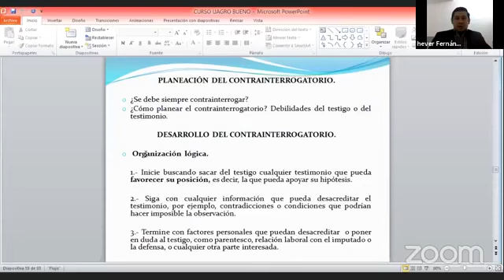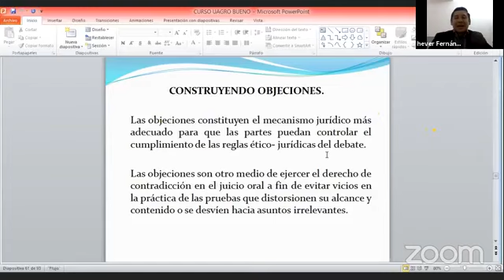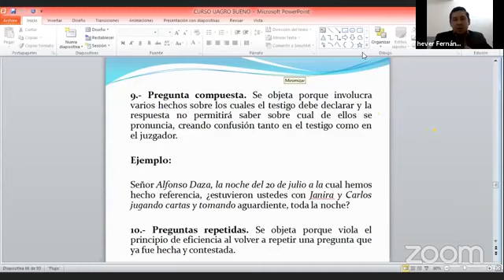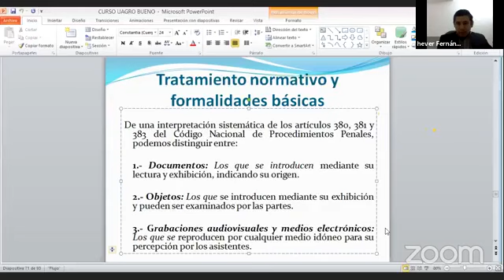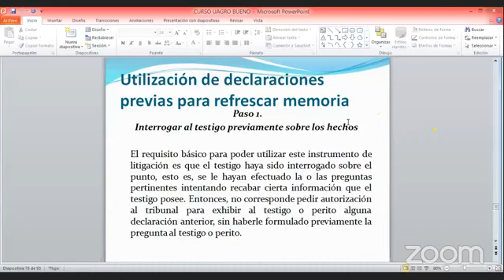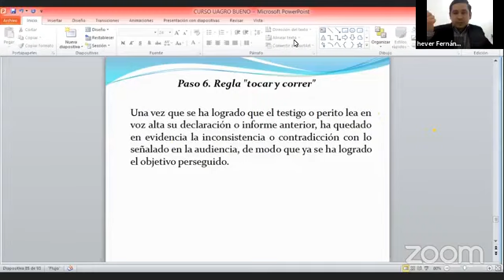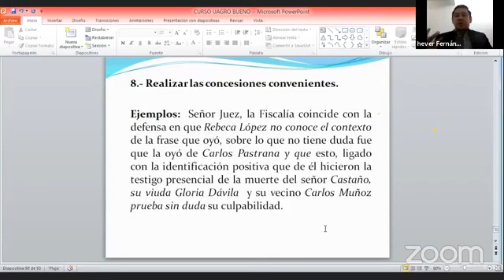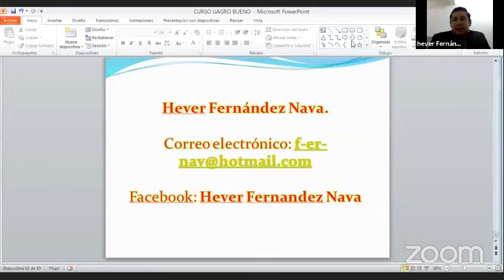"Práctica de las técnicas de litigación en audiencia de debate"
Centro de Estudios Jurídicos y Formación Especializada Hermes